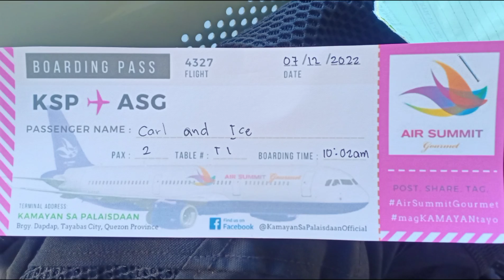Air Summit Gourmet | Tayabas Quezon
It's been a while... Hope you'll enjoy watching 😊